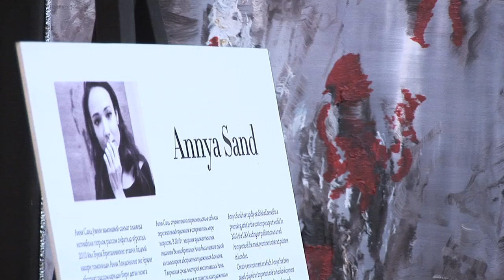British artist Annya Sand showcases her solo exhibition: Abstract Thinking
The exhibition "Abstract Thinking" was held at the Gallery of Uzbekistan.